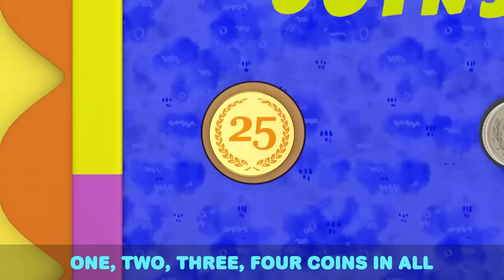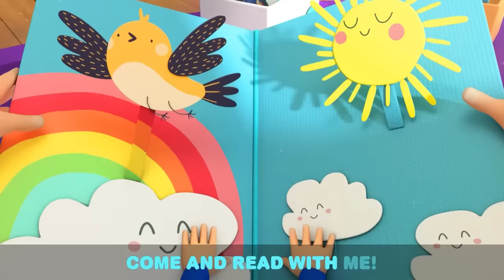My First Parade Song | Kids Cartoons and Nursery Rhymes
Let's go to the Parade! It’s Jill's first parade and she's marching in it! Her friends show her how to march and spin her baton. Watch this fun video by Little Angel Nursery Rhymes and Kids Songs.

00:00 Intro
00:03 My First Parade
03:07 Police Song
07:25 Twinkle Twinkle Little Star Has a Boo Boo
10:19 Boo Boo Song (Dentist)
13:58 Stay Healthy (Don't Get Sick)
17:35 Playtime At The Beach
20:33 Super Heroes
24:15 SH Head, Shoulders, Knees and Toes
26:51 MASH UP First Time at the Waterpark
30:05 Fire Safety Song
33:18 No No I Don’t Want The Seatbelt
36:42 Welcome to My Fashion Parade
40:09 Oh No Bingo Is Sick
43:25 Where Is Your Mouth?
47:22 The Balloon Song
50:27 Little Yellow Chickadee
53:47 Opposites Song (Open And Shut)
56:54 Accidents Happen
1:00:54 This is the Way a Princess Does it
1:03:44 Feeling Happy Or Sad
1:06:45 Bubbly Tummy Song
1:09:38 My 5 Senses
1:13:41 Old MacDonald
1:16:15 Baa Baa Black Sheep
1:19:14 The Muffin Man
1:22:07 Playdate With My Best Friend
1:26:07 Choo Choo Train Song
1:29:43 Surprise Dinner Song
1:33:22 If You're Happy and You Know It
1:36:41 SH ABC Song
1:39:25 Itsy Bitsy Spider (Playtime)
1:43:05 Let's Clean The House
1:46:33 Swimming at the Lake
1:49:47 I Want To Be A T-Rex
1:53:10 5 Little Ducks
1:56:42 Nap Time Song
2:00:01 My Favorite Vegetable
2:03:37 Piggy Bank Song
2:06:57 Pet Vet Checkup Song
2:10:41 No More Snacks
2:14:26 Color Mixing Magic
2:16:34 Quiet Time
2:20:11 Keep Trying Baby John
2:23:26 My New Little Pet
2:26:50 Arts And Crafts At Daycare
2:30:08 Sand Castle Competition
2:33:57 The Floor Is Lava
2:36:46 No More Tricks Jack
2:40:26 Family Vacation (Swimming Pool Games)
2:44:05 Class Pet Song
2:47:27 If I Were A Fireman Or A Policeman
2:51:16 No More Snacks Baby John
2:54:59 Why Is My Skin So Itchy?
2:58:18 Soccer Song

Lyrics:
Pa Pa Pa
Parade!
We march and play at the…
Pa Pa Pa
Parade!
We celebrate at the…
Pa Pa Pa
Parade!
Pa Pa Pa
Parade today!

We dress like this
Like this we do!
So dress like this
Like this you too!

It’s fun to dress
The same as you!

Parade!
Pa Pa Pa
Parade!
Pa Pa Pa
Parade!
Pa Pa Pa
Parade today!

It’s fun to twirl
Along with you

Parade!
Pa Pa Pa
Parade!
Pa Pa Pa
Parade!
Pa Pa Pa
Parade today!

It’s fun to march
Along with you

Parade!
Pa Pa Pa
Parade!
Pa Pa Pa
Parade!
Pa Pa Pa
Parade today!

And I can, too!

It’s fun to learn
Along with you
Along with you

Parade!
Pa Pa Pa
Parade!
Pa Pa Pa
Parade!
Pa Pa Pa
Parade today!